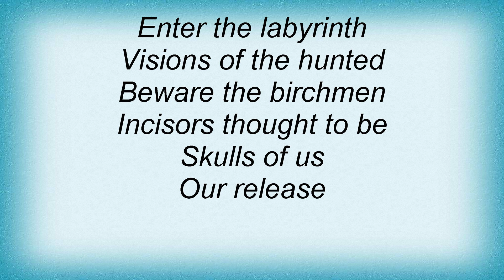Mastodon - Circle Of Cysquatch Lyrics